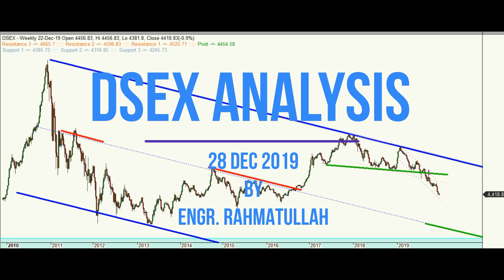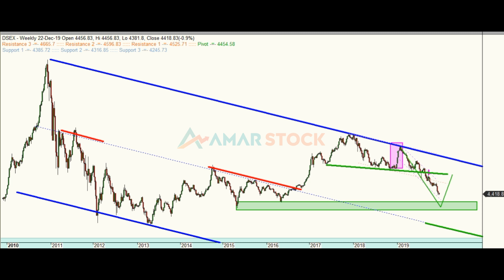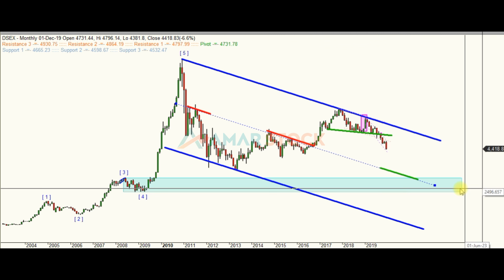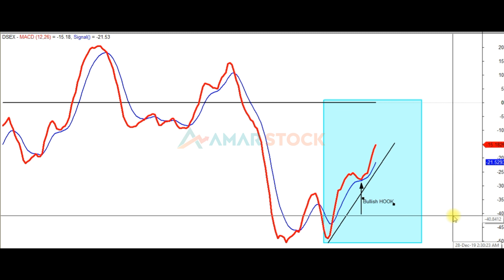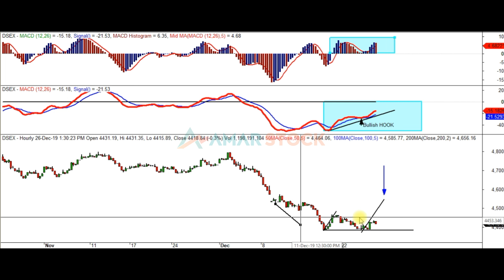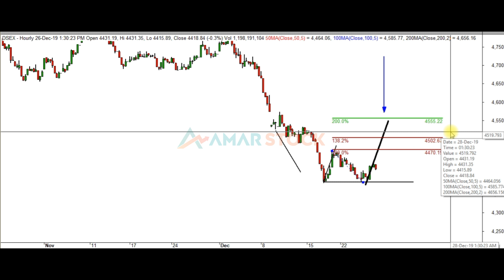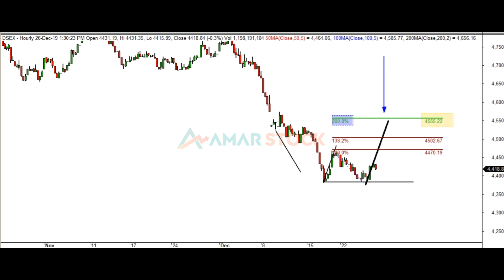DSEX Analysis 28 DEC 2019